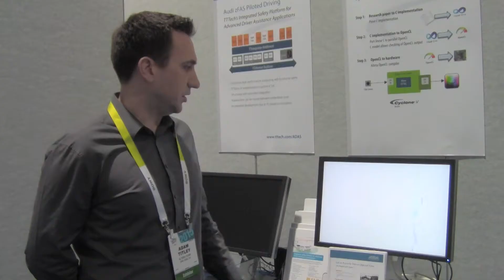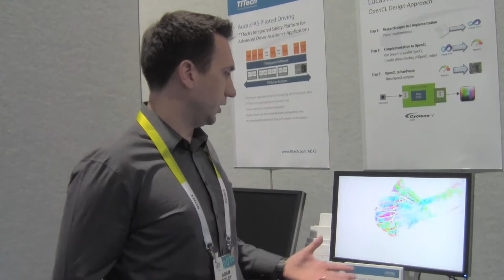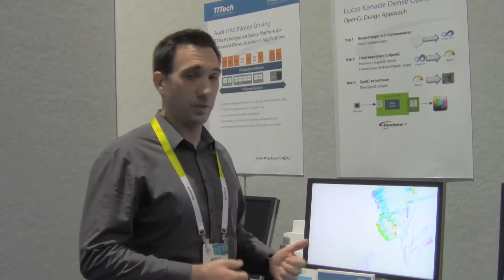Altera Demonstration of Lucas-Kanade Optical Flow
Adam Titley, Senior Design Engineer for Embedded Systems at Altera, demonstrates the company's latest embedded vision technologies and products at the January 2015 Consumer Electronics Show. Specifically, Titley demonstrates a Lucas-Kanade optical flow algorithm running on the company's Cyclone V SoC development kit.